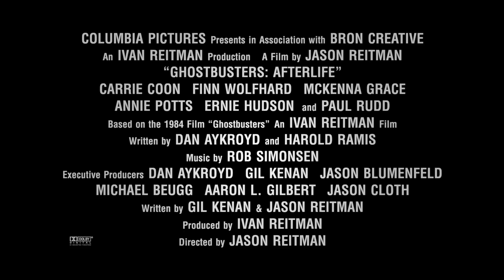Ghostbusters: Afterlife - Passing The Proton Pack Vignette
Passing the Proton Pack from one generation to the next. Meet the filmmakers behind Ghostbusters: Afterlife.

Make it a Movie Weekend – Get Ghostbusters (1984), Ghostbusters II (1989) and more! On sale for a limited time.

From director Jason Reitman and producer Ivan Reitman, comes the next chapter in the original Ghostbusters universe. In Ghostbusters: Afterlife, when a single mom and her two kids arrive in a small town, they begin to discover their connection to the original ghostbusters and the secret legacy their grandfather left behind. The film is written by Jason Reitman & Gil Kenan.